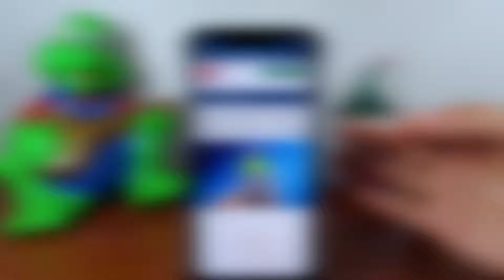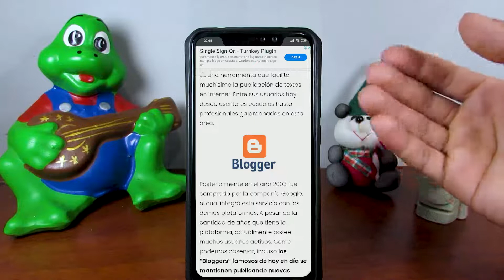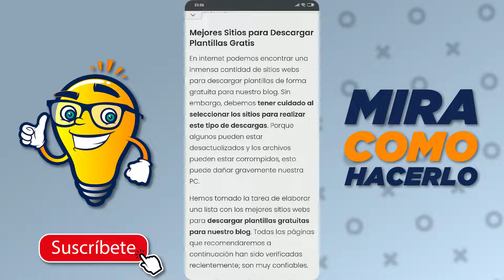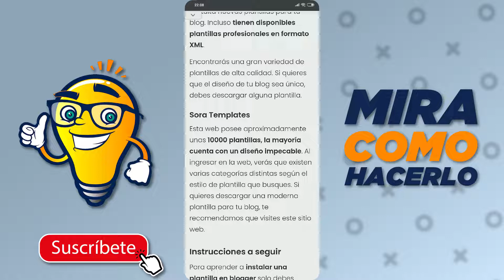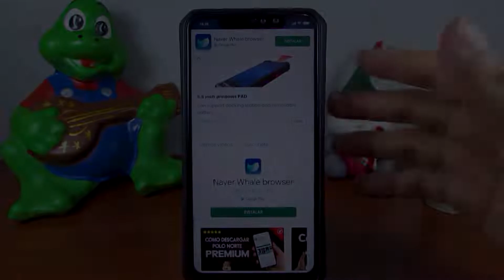Cómo Descargar Plantillas para Blogger, Editables y en Español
En este video aprenderás Cómo Descargar Plantillas para Blogger, Editables y en Español. En Mira Cómo Hacerlo encontrarás la información que estás buscando.